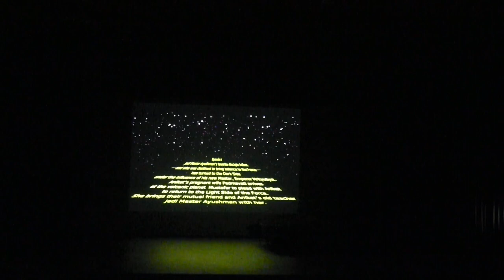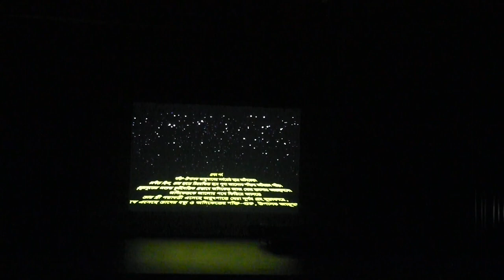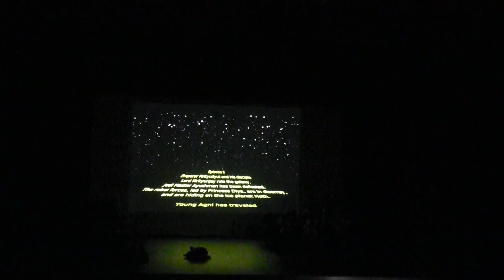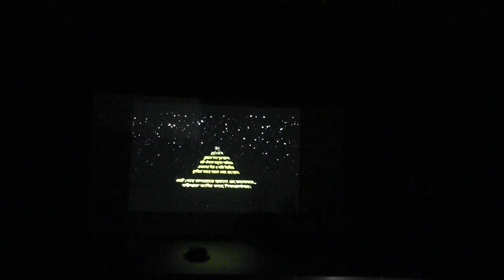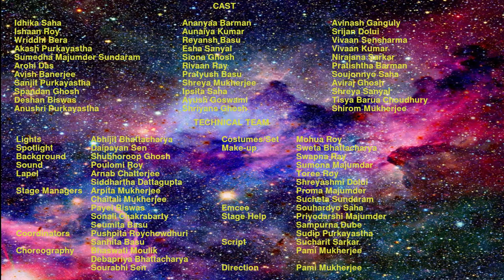Dakhini AACE presents STAR Wars!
Directed by a long-time devoted Star Wars fan, Dr. Pami Mukherjee, written collaboratively with her husband Dr. Sucharit Sarkar and presented by our awesome and extremely talented AACE kids!